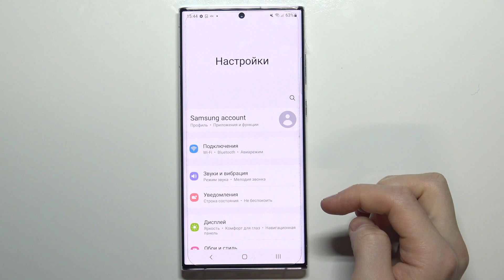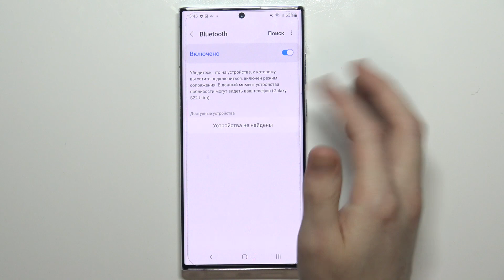SAMSUNG Galaxy S22 Ultra | Подключение Bluetooth-устройств к SAMSUNG Galaxy S22 Ultra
Хотите подсоединить к вашему SAMSUNG Galaxy S22 Ultra блютуз колонку, часы, наушники или любой другой беспроводной гаджет, но не знаете как это сделать, тогда вам стоит посмотреть этот ролик. В нём мы покажем и расскажем вам как правильно настроить беспроводные блютуз подключения на SAMSUNG Galaxy S22 Ultra всего за несколько простейших действий.

Как подсоединить блютуз наушники к SAMSUNG Galaxy S22 Ultra? Как на SAMSUNG Galaxy S22 Ultra настроить беспроводные подключения? Как к SAMSUNG Galaxy S22 Ultra подключить умные часы?